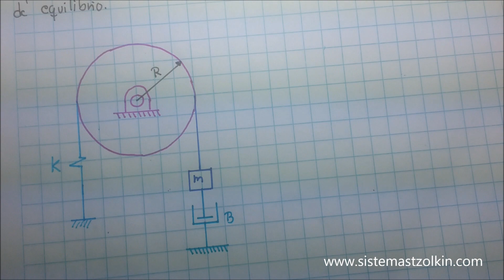Vibración libre amortiguada: ejemplo en polea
En este libro, trabajamos la deducción del modelo matemático, una ecuación diferencial de segundo orden, para un modelo masa-resorte-amortiguador en una polea.  Vemos el caso subamortiguado y cómo modificar un parámetro para que sea sobreamortiguado.  Además, se analizará para resolver si la ecuación diferencial del modelo no es homogénea, pero está igualada a una constante.

Aquí puedes descargar las soluciones de la ecuación diferencia de segundo orden para sistemas con amortiguamiento